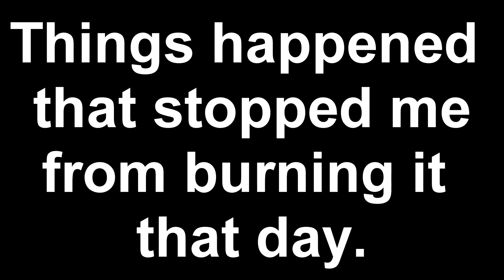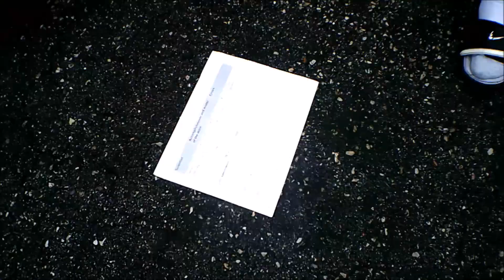LIT MY WORK SHIRT ON FIRE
YEAH I LIT THAT SHIRT ON FIRE
ADD ME
SC: MosVlogams